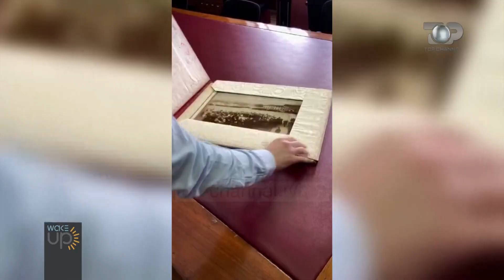Wake Up/ Drejtori i ‘Muzeut Marubi’ tregon çfarë zbuloi në arkivën e Sulltan Abdylhamitit II